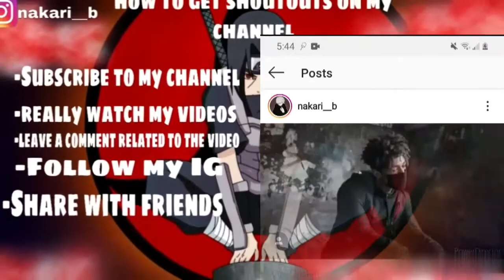SOMA RAP | "Ready to serve" | RUSTAGE ft Diggz Da Prophecy